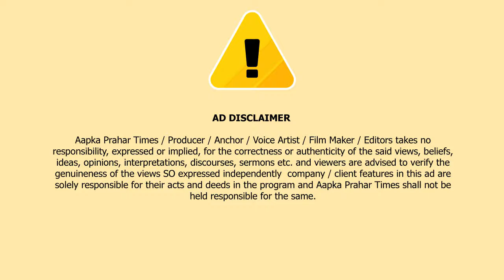रात के अंधेरे में बर्गमैन लेकर फरार,चोर की तस्वीर CCTV में कैद || Islamuddin Khan